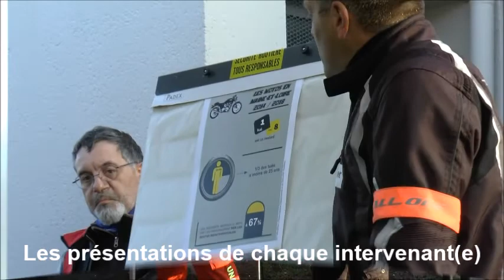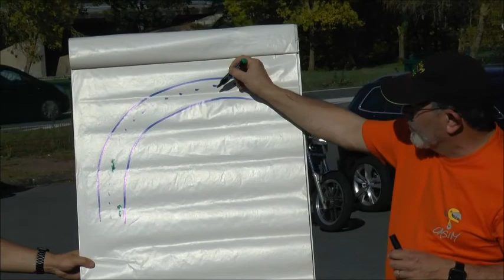FFMC49 - DDT - Post-Permis (Octobre 2019)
Journée perfectionnement à la conduite